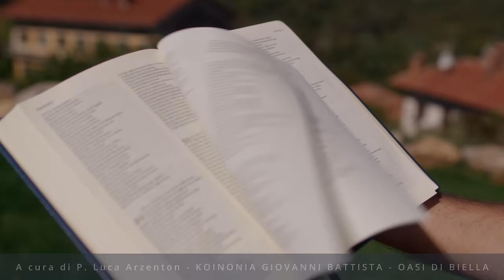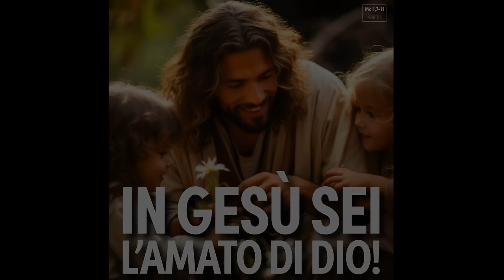Commento al vangelodelgiorno - Mc 1,7-11 - In Gesù sei l'amato di Dio!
Domenica 7 gennaio 2024 - Mc 1,7-11 - In Gesù sei l'amato di Dio!